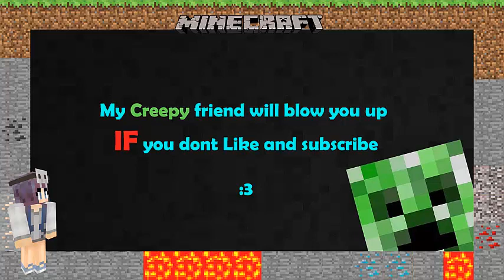MineCraft Modern House 1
Modern House #1
In case you wanted the blueprints just ask me for it :)
mine